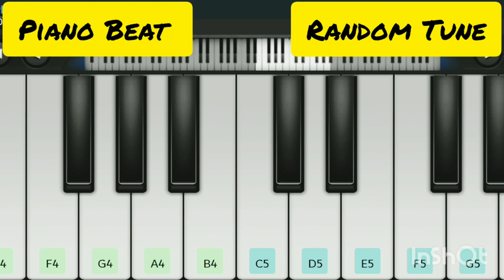Random Music || Walkband App ||Piano Cover || Piano Beat || Piano Tutorial